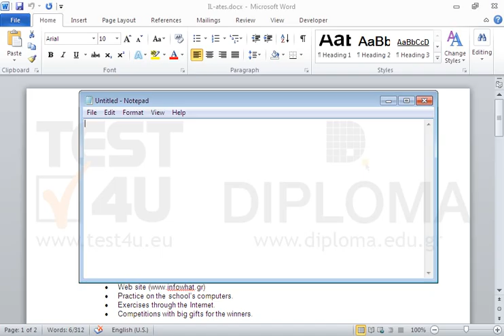Copy the text INFOWhat is the only computer school from the open document IL-ates and paste it...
Copy the text INFOWhat is the only computer school from the open document IL-ates and paste it to the already open Notepad application.